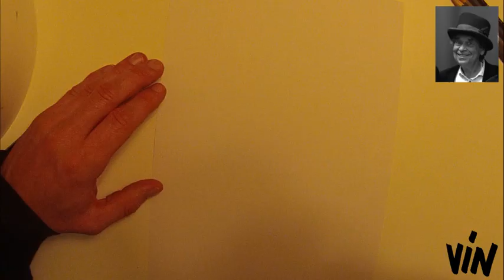"The Lion Sleeps Tonight" (music from The Tokens) R.I.P. Mitch Margo, singer of The Tokens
R.I.P. Mitch Margo.

Mitch Margo, co-founder of The Tokens passed away peacefully in his sleep.

De leeuw is ingeslapen... Mitch Margo, de medestichter van The Tokens, is vredevol in slaap overleden.

Music: The Tokens  - "The Lion Sleeps Tonight" (I'm sorry for the bad quality)
by: VIN 2017